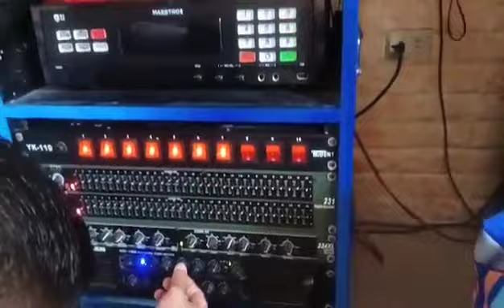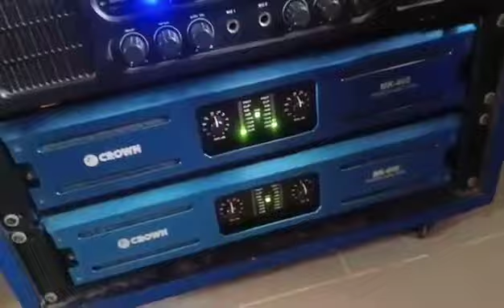New year sound check @QUARDO AAAA minisound system